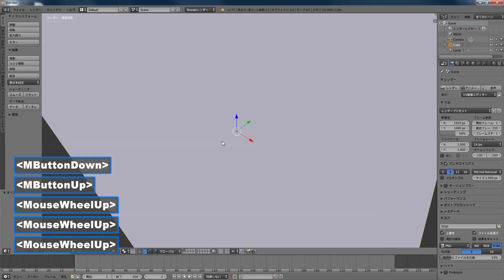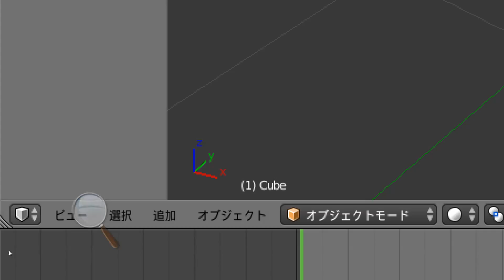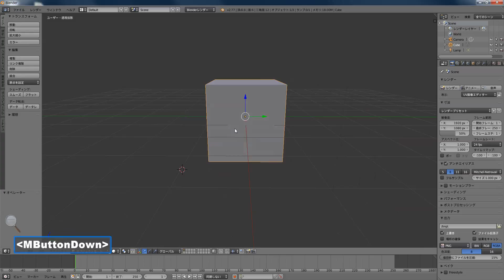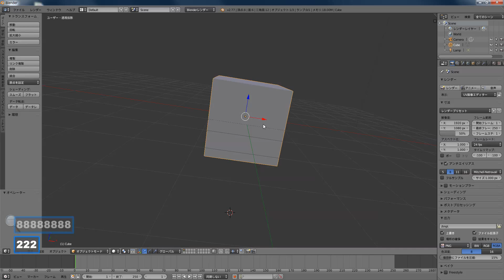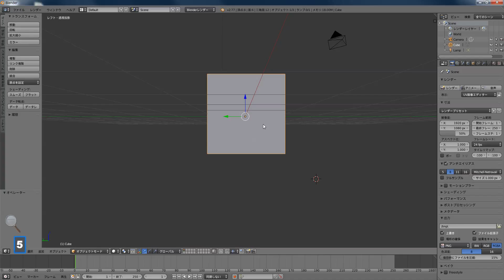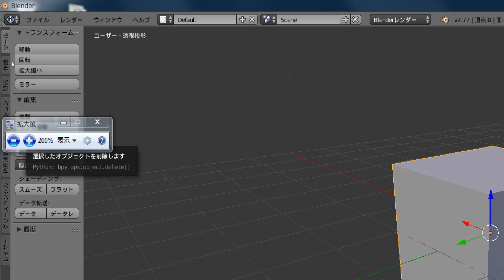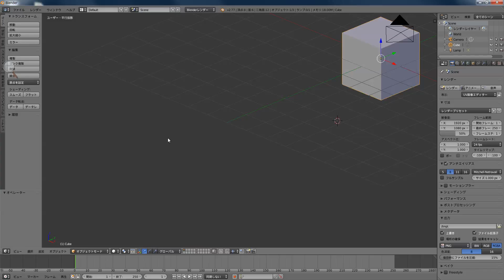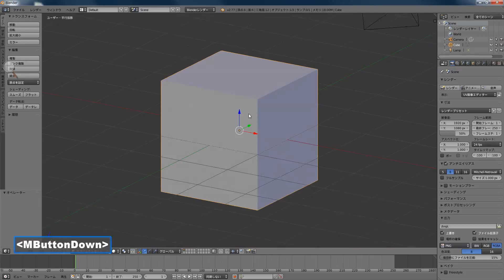初心者向けBlende講座 画面操作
Blenderの画面操作の基本を説明しています。

以下のブログ用動画です。